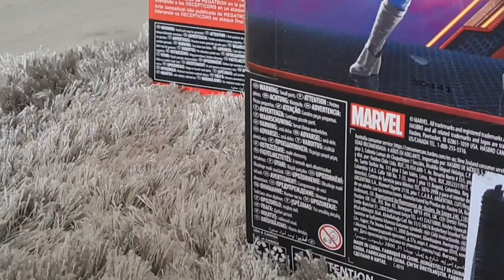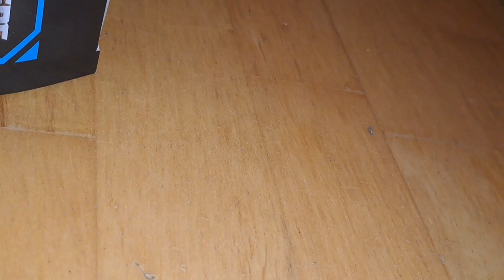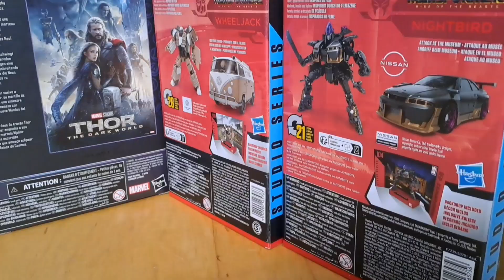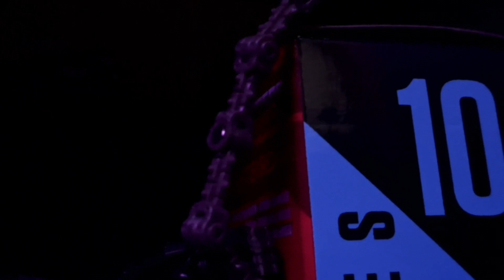Transformers Fallen To Earth Episode 8 (Season Finale) Dark Endings |Stop Motion Series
Background Music ⏬️

Tf reviews ⏬️
Megatron,Hound,ironhide,bumblebee,
Brawn,the fallen,dino